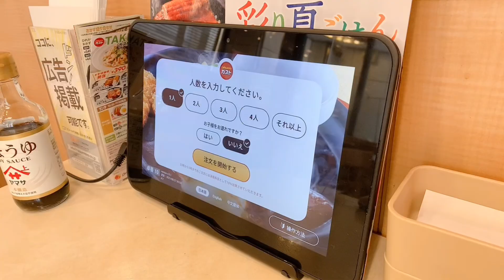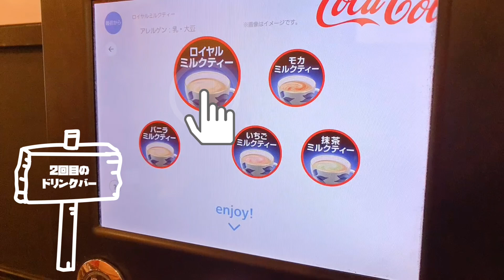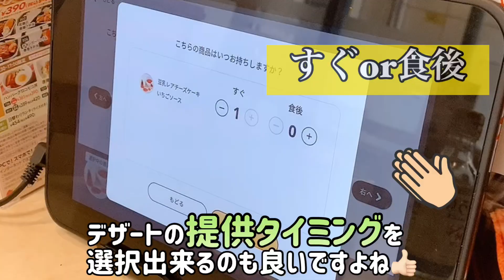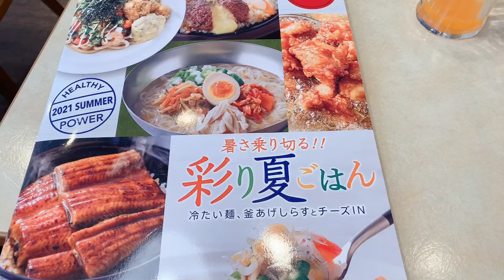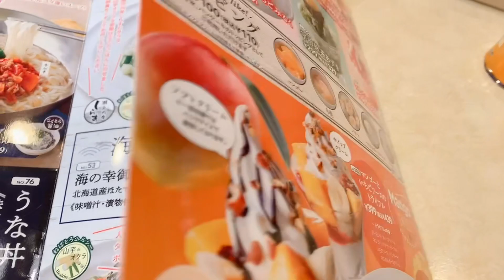子ども２人とも夏休みが終わりました！yeah!!ママはファミレスでモーニングセットを満喫☕️/ガストの温玉ミートドリア&豆乳レアチーズケーキを食べてみました！yummy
🪴ガストのモーニング提供時間🪴
   「AM06:00-AM08:00」
・温玉ミートドリアセット 604円/555kcal
・豆乳レアチーズケーキ 439円/268kcal
・マルゲリータ 648円/963kcal